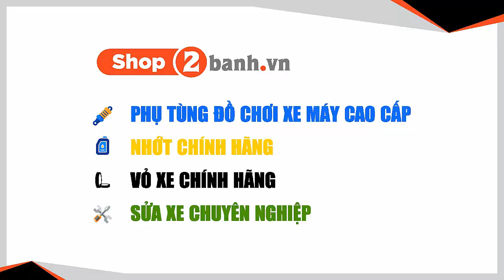Lên phuộc RCB SB2 chính hãng cho PCX tại Shop2banh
Lên phuộc  RCB SB2 cho PCX tại Shop2banh. Phuộc Racing Boy

TRUNG TÂM BUÔN BÁN PHỤ TÙNG - ĐỒ CHƠI XE 2BANH:
CN1: 309 Vườn Lài, P.Phú Thọ Hòa, Q.Tân Phú 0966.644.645

Shop bán phụ tùng đồ chơi xe: shop2banh.vn
Diễn đàn xe máy Việt Nam : 2banh.vn
Thông tin giá xe máy Việt Nam: giaxe.2banh.vn